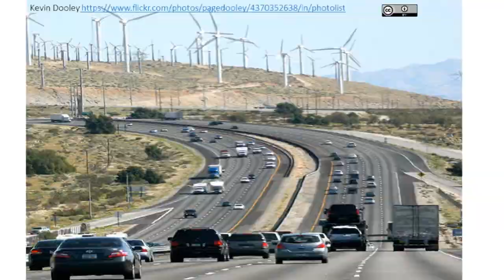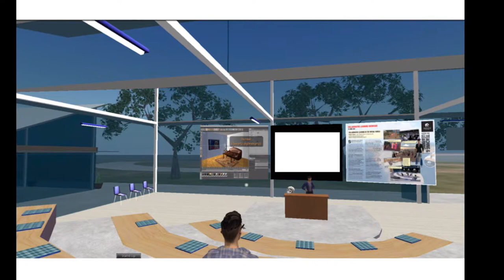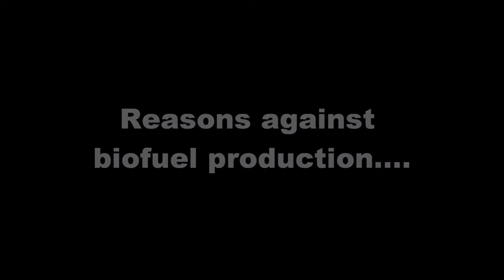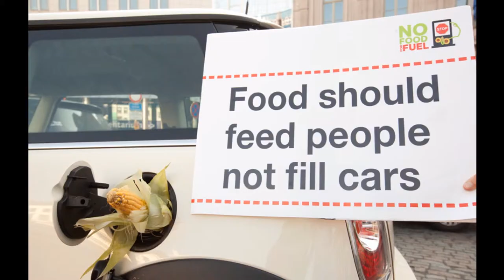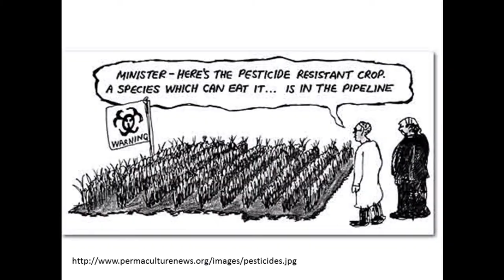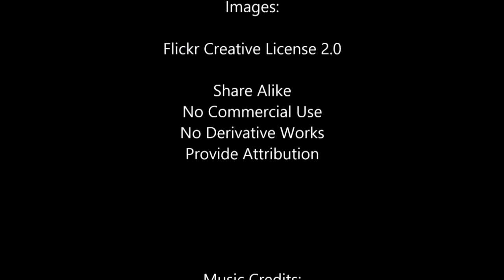Are Biofuels a Reasonable Substitute for Fossil Fuels?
Directed and Produced by Kyle Swartz and Haroon Gafieldien

Share alike
Provide attribution